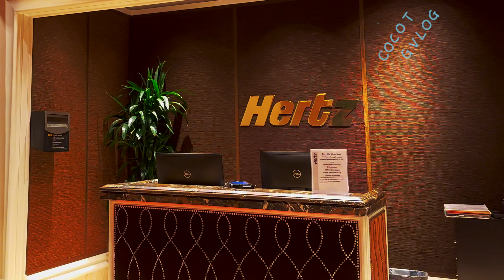Las Vegas Wynn May 2023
• Park Coffee – Fil...